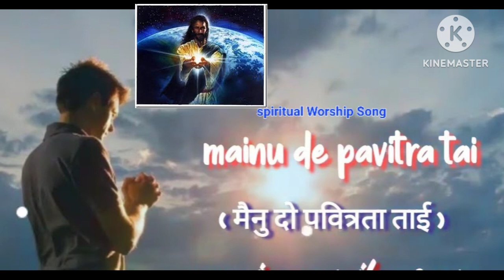Mainu De Pavitartai @Jesusismyshepherd-1 @AnkurNarulaMinistries Song